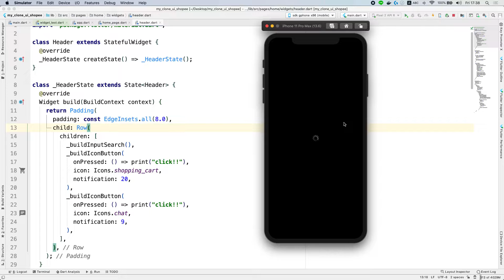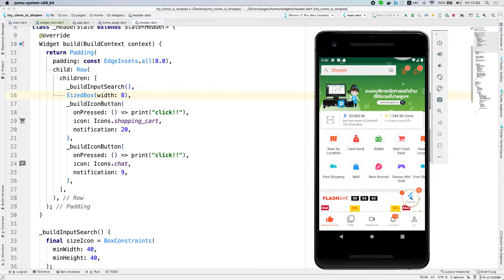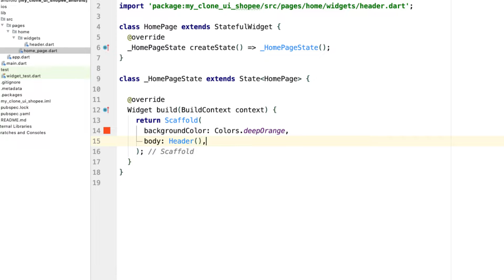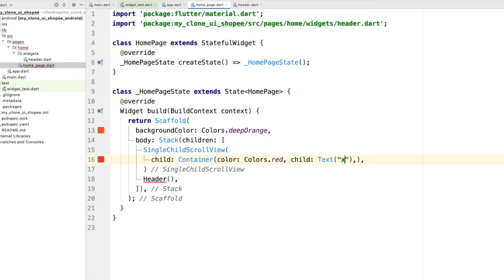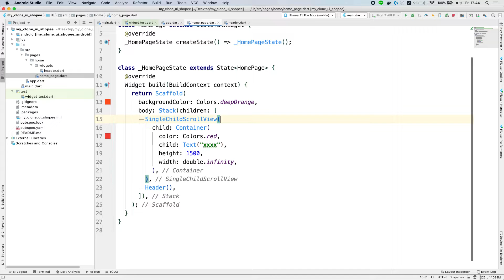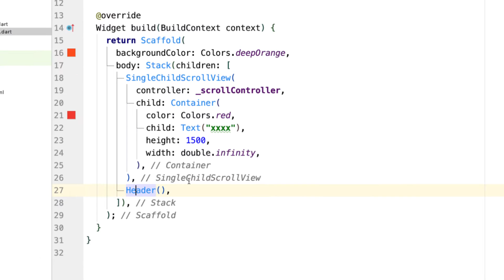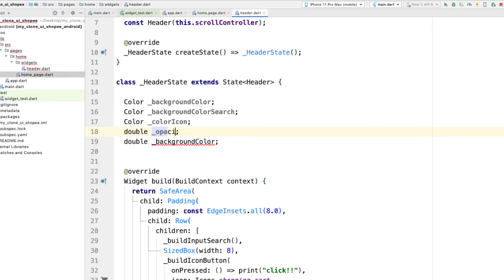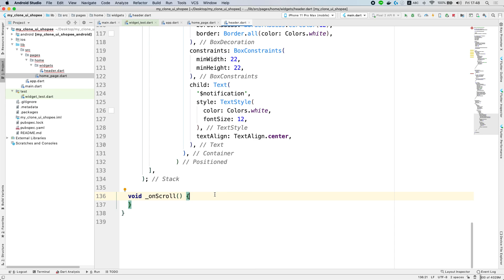Flutter Clone UI Shopee: Header EP5 version 1.0